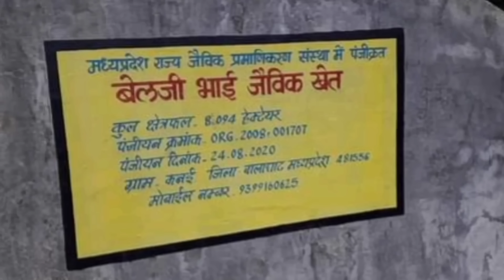Ann Dravya Rasayan Organic Formula Se Paudhon Ki Jad Mein 5 Feet Tak Ka Vikas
Iss video mein hum baat karenge Ann Dravya Rasayan ke baare mein, jo ek organic formula hai aur kaise yeh tayar kiya jata hai. Aap jaanenge isse use karne ka sahi tareeka aur yeh kis tarah se kheti ke liye faaydamand hai. Yeh formula paudhon ki jadon ko 5 feet tak badhane mein madad karta hai, jo paudhon ko mazboot aur healthy banata hai.

"Sugandhim Pushtivardhanam" ka matlab hai isse aane wali acchi khushboo, jo aapke khet ke paudhon ko aur bhi swasth banati hai. Lambi jadon ka kya faayda hota hai? Yeh video aapko dikhayega ki kaise gehri jaden paudhon ko zyada poshan deti hain aur unhe pratikool paristhitiyon se ladne mein saksham banati hain.

Organic kheti ki disha mein ek bada kadam uthaiye Ann Dravya Rasayan ke sath!

पिछले 5 वर्षों से अपने इस फार्मूले को मैं व्यापक तौर पर किसानों को करवा रहा हूं जिन किसान भाइयों ने भी इस फार्मूले का उपयोग किया है सभी कमेंट बॉक्स में अपने अनुभव सभी किसानों से शेयर करें।

ताराचंद बेलजी